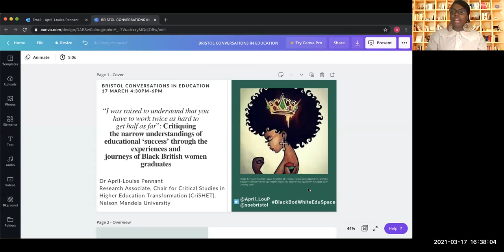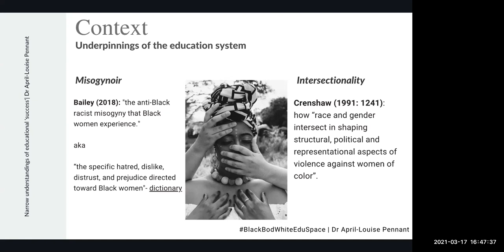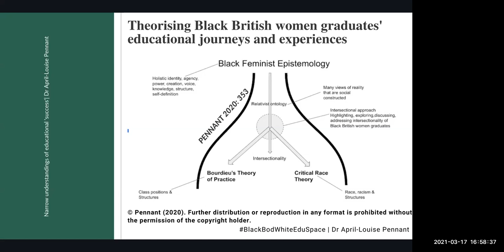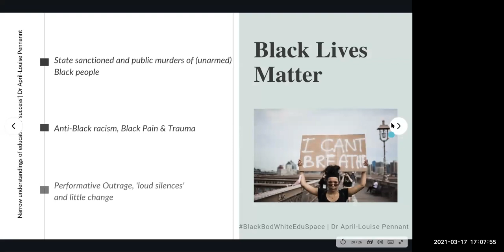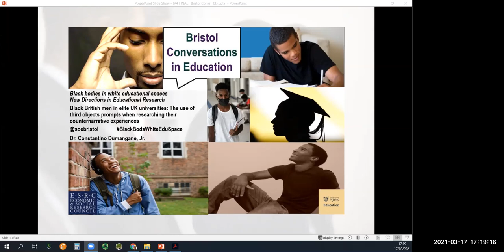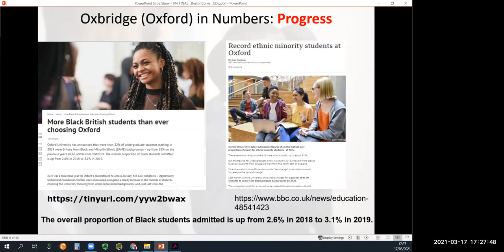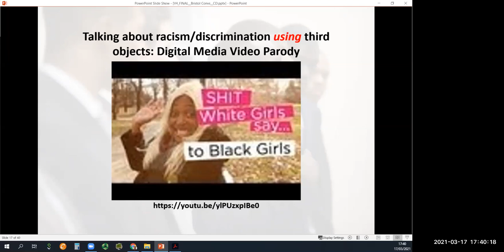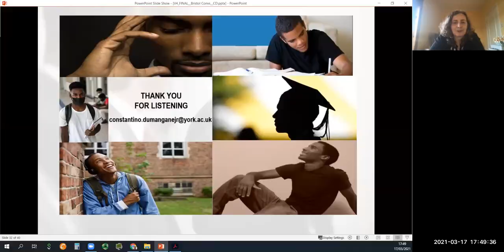Black bodies in white educational spaces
This event was part of the School of Education's Bristol Conversations in Education research seminar series. These seminars are free and open to the public.

Speakers:

Dr April-Louise Pennant (Changemaker and Scholar-activist, Research Associate at the Nelson Mandela University) and

Dr Constantino Dumangane Jr (Lecturer in Education and Social Justice, University of York)

Biographies

Dr April-Louise Pennant is a firm believer in the importance of “lifting as you climb”, as well as the transformative power of education- but only if the education system is understood, navigated and utilised effectively. She recently completed her ESRC-funded doctorate in Education at the University of Birmingham where her research focused on the unequal underpinnings and structure of the education system and the educational journeys and experiences of Black British women graduates within it. She passionately uses policy, research and consulting to transform [educational] spaces and places in her policy officer role and as a Research Associate at the Nelson Mandela University.

Since June 2019 Dr Constantino Dumangane Jr has been a lecturer in the Education Department at the University of York where he is the Programme leader for BA in Sociology and Education. He also supervises undergraduate and postgraduate students. In 2019 he developed a module on Race, Equity, Equality in Difference which is now a requirement for all Social Justice Masters students to complete. As a member of the Centre for Research on Education and Social Justice (CRESJ), he employs Critical Race Theory and Bourdieusian concepts as primary theoretical frameworks in his research. He has an ongoing interest in developing transparent and comprehensive understandings of how the intersectionality (Crenshaw) of ‘race’, class, gender and faith impact Black and Minority Ethnic young people’s secondary and higher education trajectories. Inequalities in these areas are routinely reproduced over time yet are seldom acknowledged or addressed. He uses social theory, social justice concepts and visual methods to expose and inform his analysis and understanding of BAME young people’s perspectives. Dr Constantino Dumangane Jr is a member of the staff student group Decolonising Education Collective that works to decolonise curricula while actively improving inclusivity and recognition of BAME contributions to education. He has previously held research appointments addressing inequalities in secondary and post secondary education in domestic and global contexts at Cardiff University and the University of Newcastle, Australia and Pearson plc, UK.

Link to the video (Shit White Girls Say...to Black Girls) shown by Constantino during his talk:

Continue the conversation on twitter